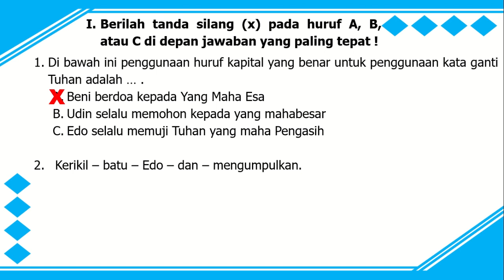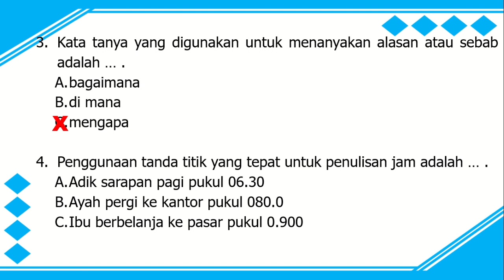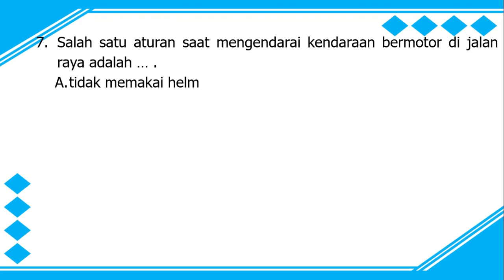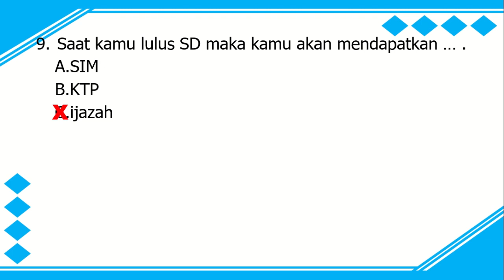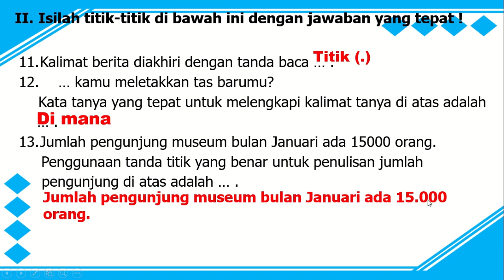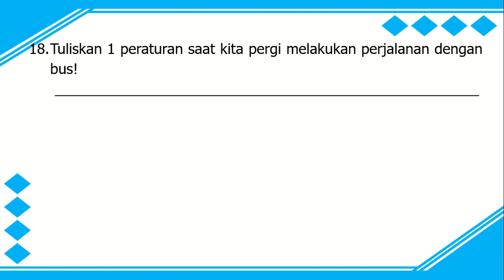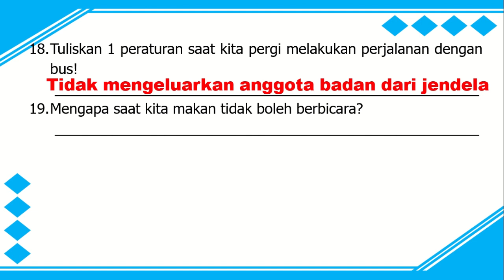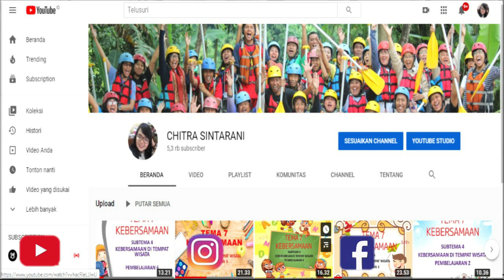Kelas 2 Tematik Tema 8 : Latihan Soal PH, PTS, PAS, PAT Bahasa Indonesia (KD 3.10)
Video ini berisi pembahasan soal untuk :
Tema 8
Kompetensi Dasar / KD 3.10 Mencermati penggunaan huruf kapital (nama Tuhan, nama orang, nama agama), serta tanda titik dan tanda tanya dalam kalimat  yang benar.